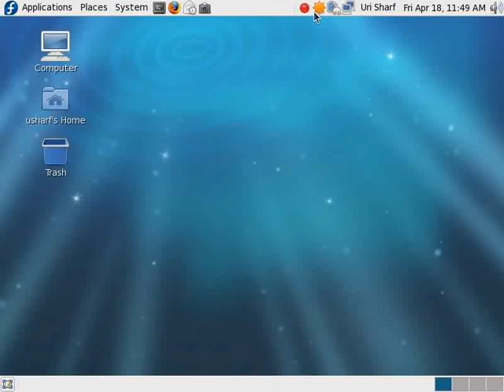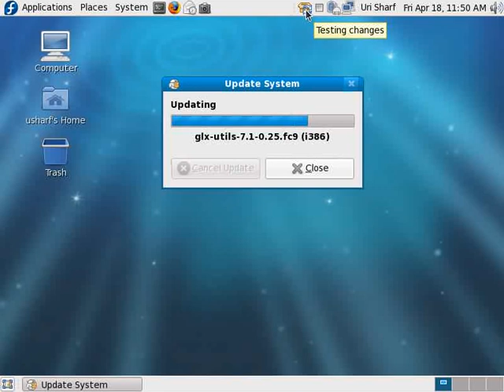Fedora 9 PackageKit Update Applet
The PackageKit Update applet offers menu items for installing available updates, or starting the update viewer, which allows you to obtain detailed information about the available updates before installing them.